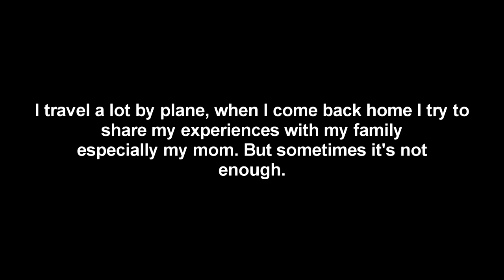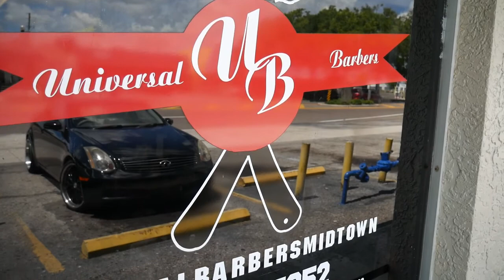"Get A Cut/Book A Flight" The Balance Of Libra (VLOG 63 )